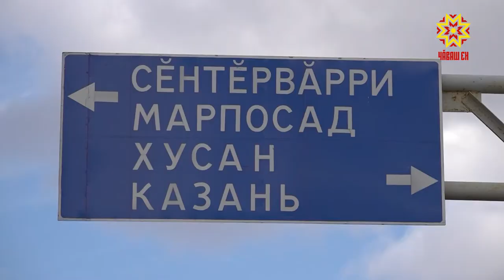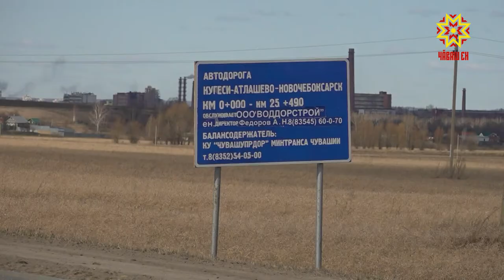Ремонт республиканских дорог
Теплая зима в этом году сказалась на состоянии дорог в Чувашии. Больше всего пострадали региональные трассы. Однако, погода позволила  раньше выйти на ямочный ремонт, его на отдельных участках начали уже с  марта.